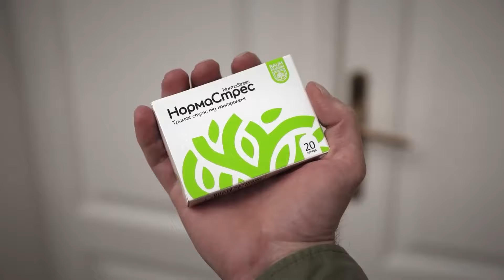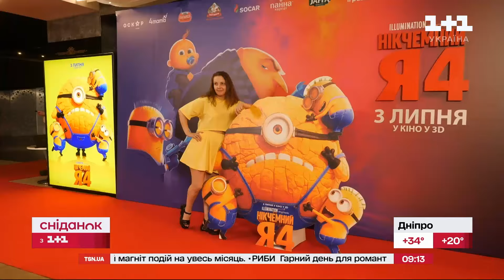Нова спільна пісня Тіни Кароль та SHUMEI, Сімейне щастя Оксани Гутцайт – ЖВЛ представляє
Які публічні зізнання зробила зіркова пара Кароль та SHUMEI? Ексклюзивні подробиці військової підготовки Анатолія Анатоліча. І як змінились стосунки після 23-річного шлюбу у телеведучої Оксани Гутцайт? Деталі дивіться у рубриці "ЖВЛ представляє" в програмі Сніданок з 1+1.